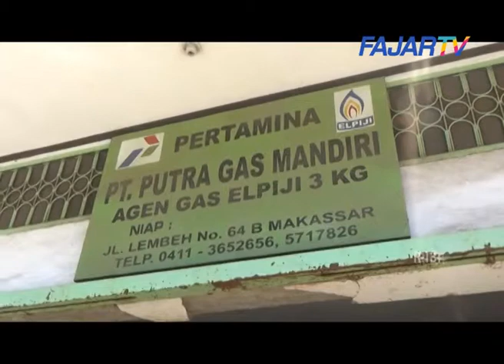FAJAR TV_Kelangkaan Gas Elpiji 3 KG, Disdag Makassar Himbau Pangkalan Tidak Jual Ke Masyarakat Mampu